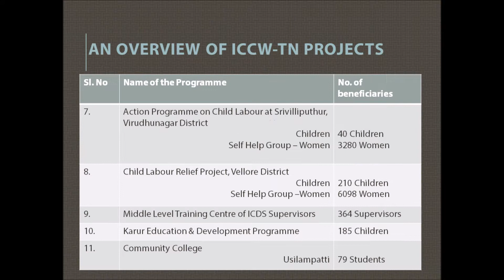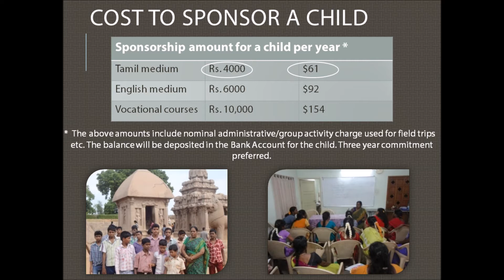தீபாவளி ஈகை திருவிழா -ICCW Charity